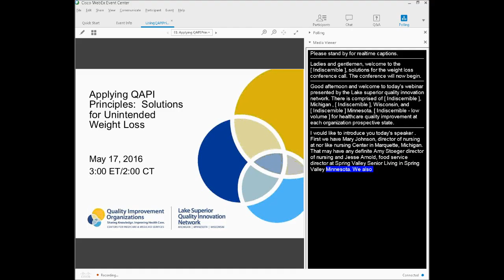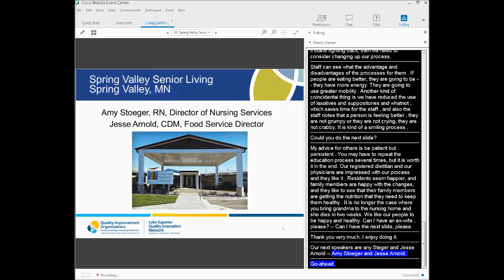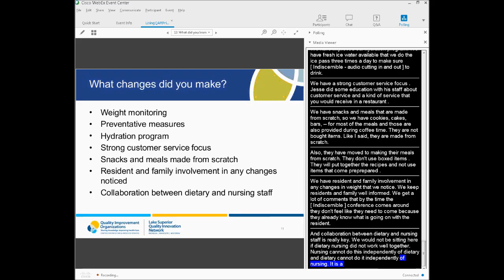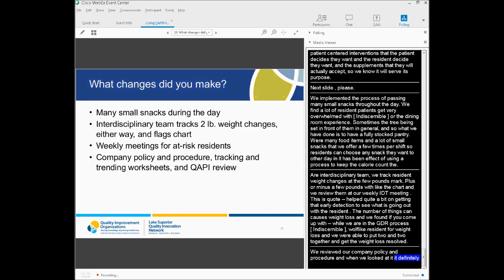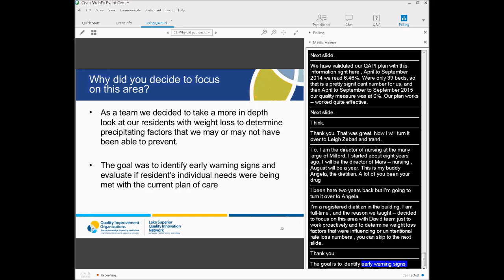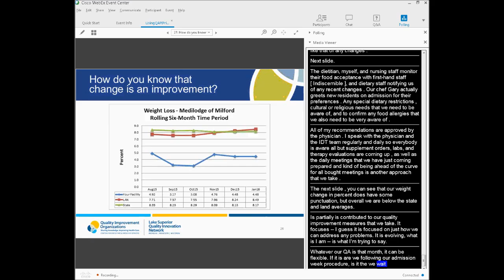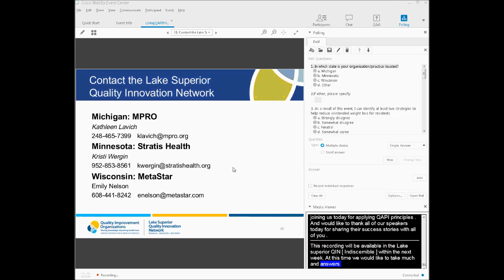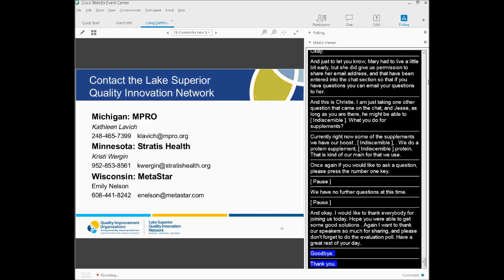Applying QAPI Principles: Solutions for Unintended Weight Loss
Learn from a nursing home team that has been successful in helping residents improve unintended weight loss by using quality assurance performance improvement (QAPI) principles. There will be time during the webinar to share additional ideas and problem solve with your colleagues on this concern through open discussion.